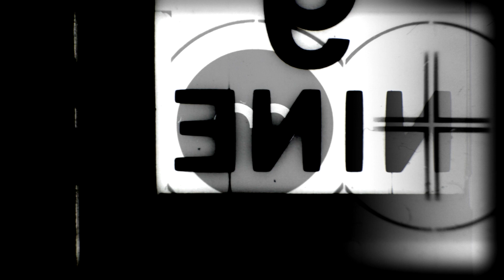Upuntquatre Teaser 2022